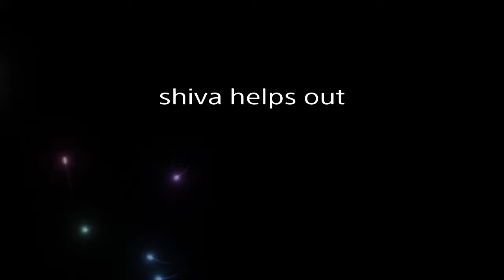Shiva helps out